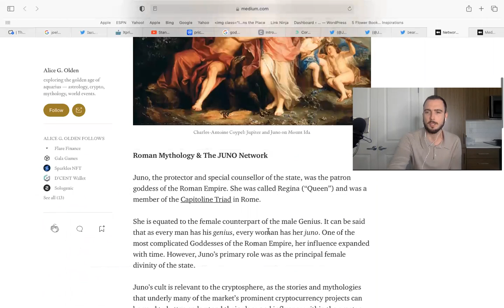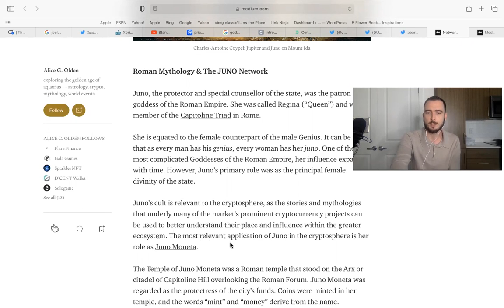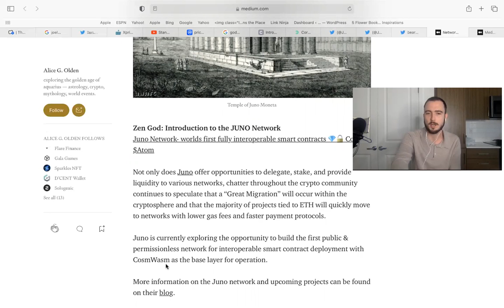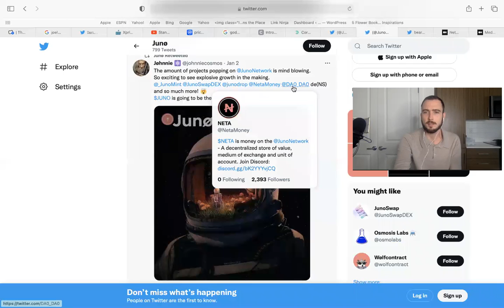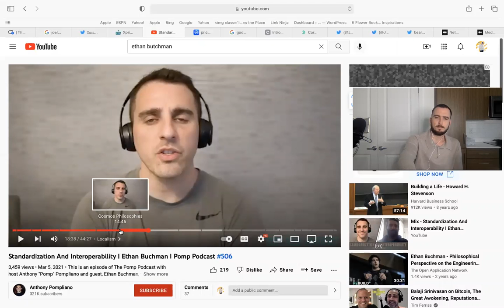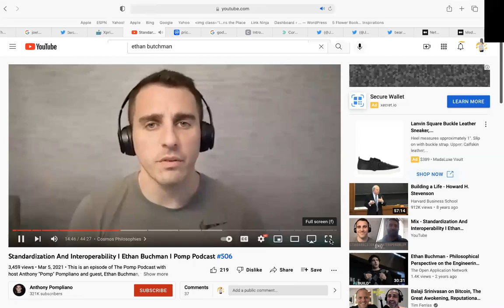Juno Network Mythology- Juno Moneta- Ethan Buchman Interchain/ Tendermint & Cosmos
The mythology behind Juno Network

Juno is the protector of funds and also the Goddess of childbirth - Roman mythology has played a role in a few different things recently.